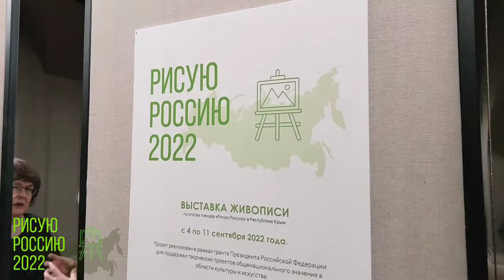Выставка живописи «Рисую Россию». Фрагмент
20 октября в 18.00 в Выставочном пространстве корпуса Малого зала Московской консерватории состоялось открытие выставки живописи «Рисую Россию».
Куратор проекта — художник, преподаватель Строгановской академии Андрей Криволапов. Руководитель проекта — художник и музыкант, директор АНО «Центр культурного и творческого развития «Арт Про» Юлия Лабинская. Координатор проекта — старший преподаватель кафедры теории музыки, кандидат искусствоведения Марина Воинова.